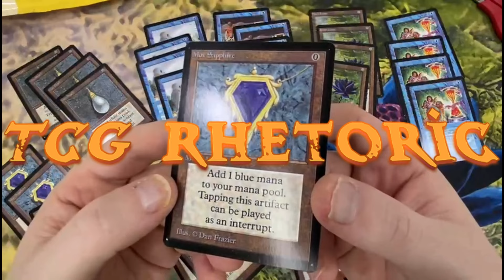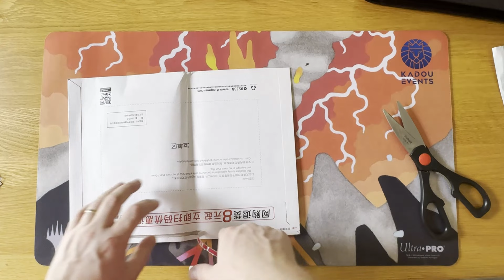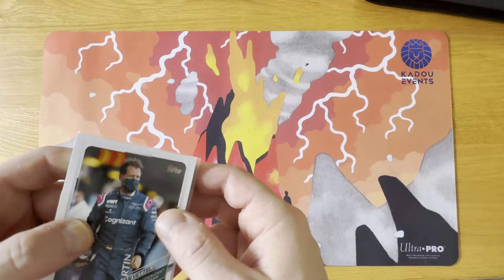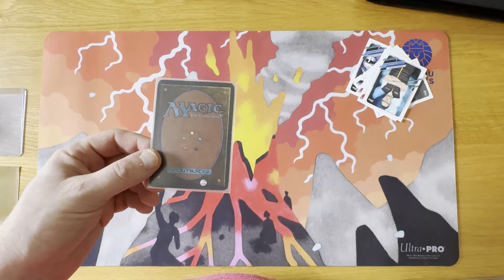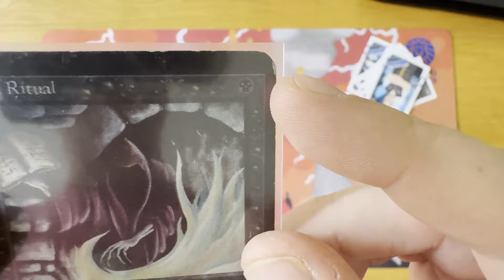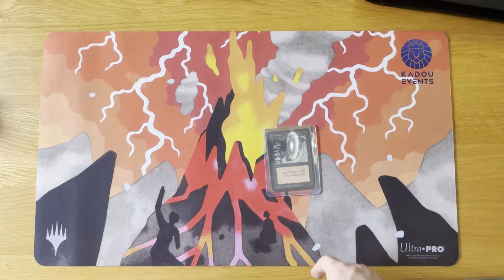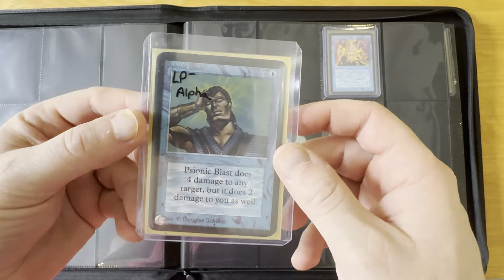Adding Dark Ritual to the Alpha Collection